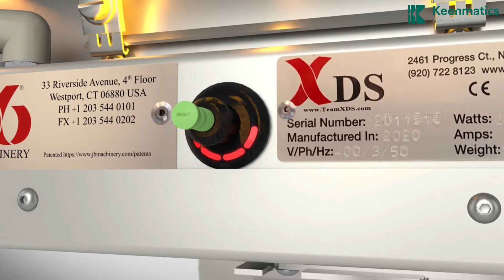JB ColorDry XL3000 | JB Machinery | Keenmatics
Flexo inks dry by evaporation. Unless this process is accelerated through the use of dryers, the ink will not trap color on color and will mark when inline die-cutting and/or stacking.
The safest IR dryer available today, ColorDry XL3000® features Sentinel® and LESD sheet detection systems, VisionMaster® 1080p camera systems and RFID reset switches for ease of operation.
ColorDry XL3000 facilitates high-speed printing, die-cutting and finishing in a single pass for optimized quality and productivity.

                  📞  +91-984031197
Call us Toll-Free Number - 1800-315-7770